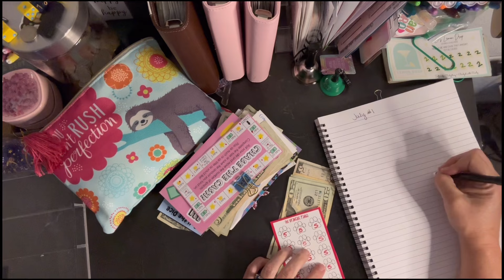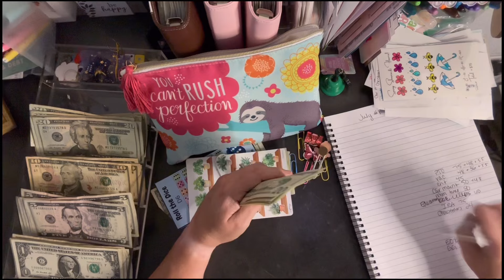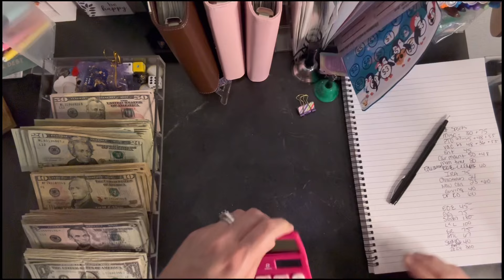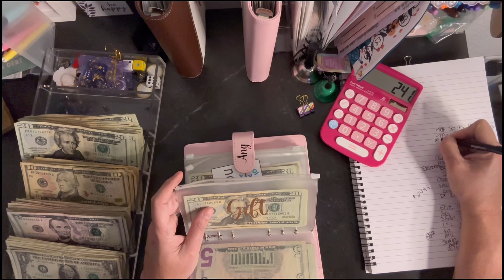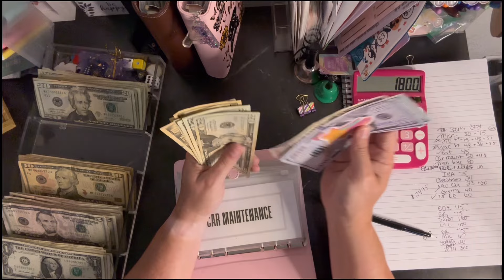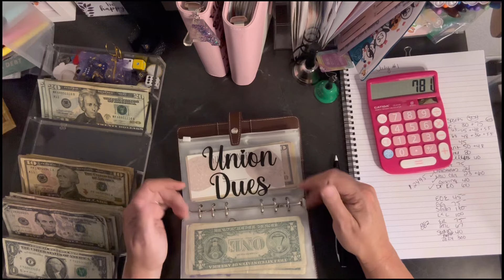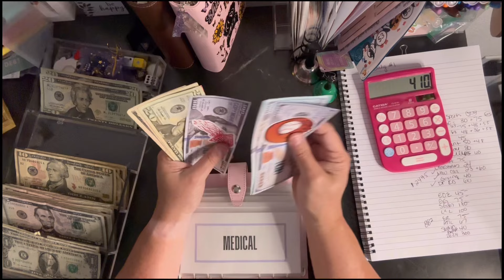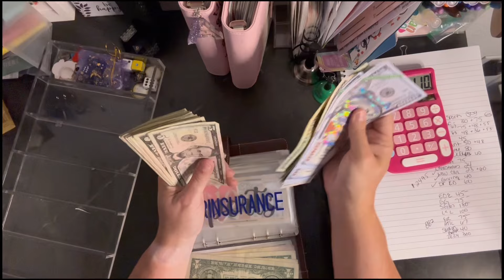$2000+ June Savings Challenge Reallocation!! How much did I save??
All of the savings challenges I finished in June! They really added up this month!!! Let the fun begin!!!

Ang
Pobox 3368

Ang budget and Debt on Instagram and Facebook.